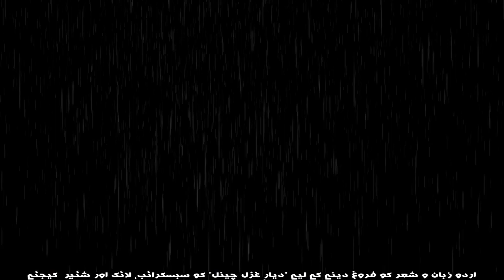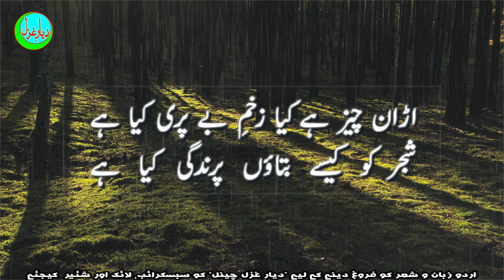Beauty of Contemporary Ghazal by Mazhar Hussain Syed || Best Urdu Poetry Recitation ||Dayar e Ghazal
Mazhar Hussain Syed is a famous poet belonging to the historical Gandhara Region, Pakistan. In this beautiful Ghazal, Mazhar Hussain Syed brings out the emotions of the ghazal and done  a heart felt recitation  with his beautiful voice. listen to this Ghazal recitation and be brought into the heart of the ghazal!
A must watch ghazal recitation video.